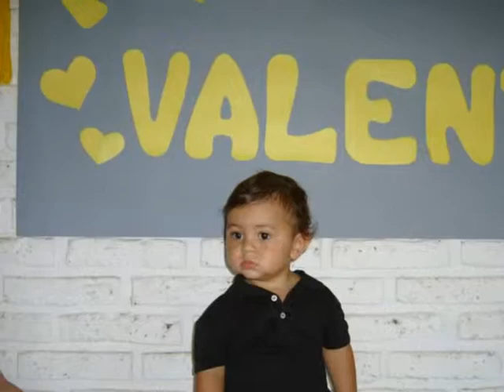Valentino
Videito regalo de tía Lucy y tío Ramón.